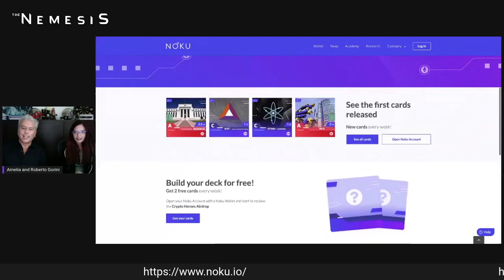Crypto Heroes: the blockchain game that now gives away airdrops of NFTs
In collaboration with The Cryptonomist, Nuku.io gives away exclusive cards to play and win prizes.

A few days ago, The Cryptonomist interviewed Roberto Gorini, CEO and founder of Noku, a blockchain on which the game Crypto Heroes is also based.

And this is precisely the topic of the chat with Gorini made using the metaverse of Nemesis.